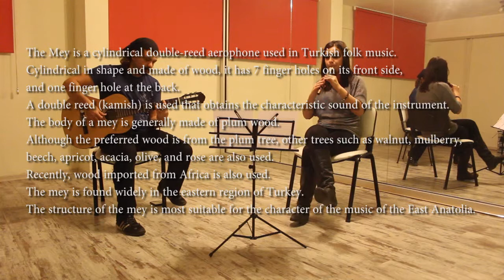Music Performances- 2013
Bahar Bingöl Music Performances -2013